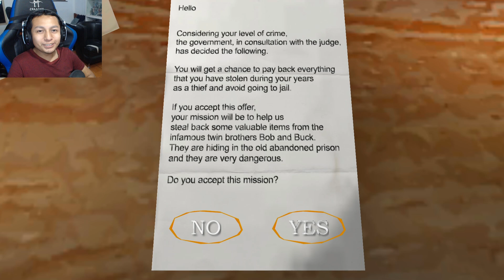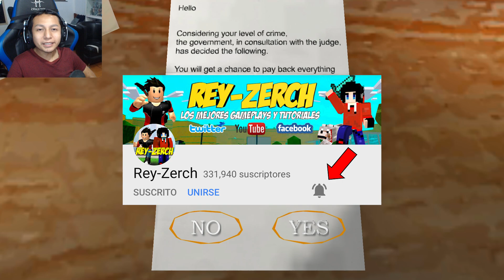LA MASCOTA DE BOB Y BUCK, UN ESCARABAJO GIGANTE, NUEVO FINAL MALO, THE TWINS: FAMILIARES DE GRANNY.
⭐ Los MIEMBROS recibirán los siguientes beneficios:
 🕹 Tendrán PRIORIDAD PARA JUGAR CONMIGO cuando me encuentre en Directo.